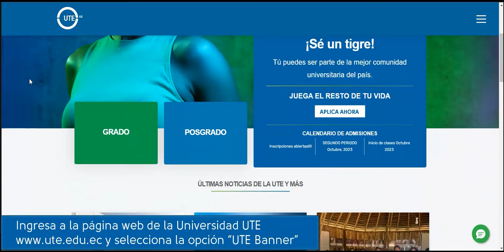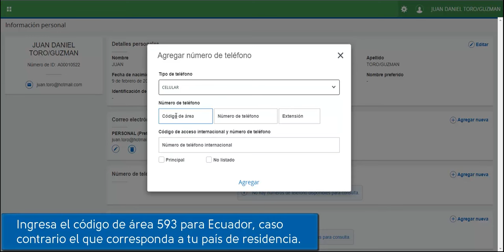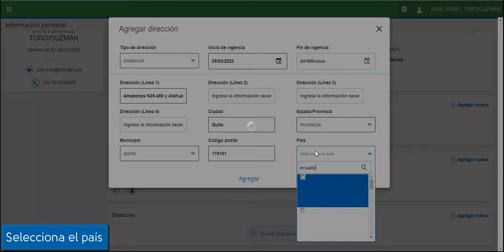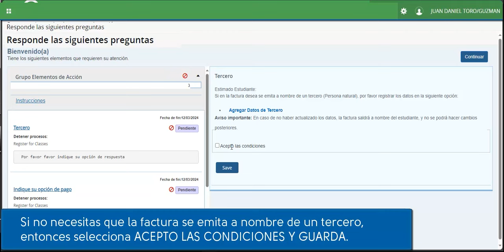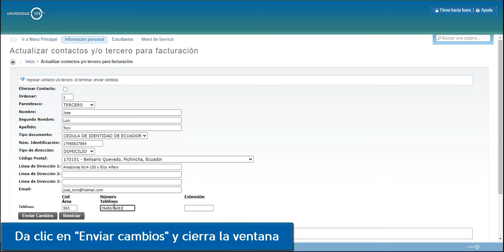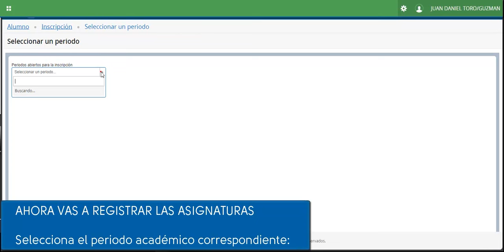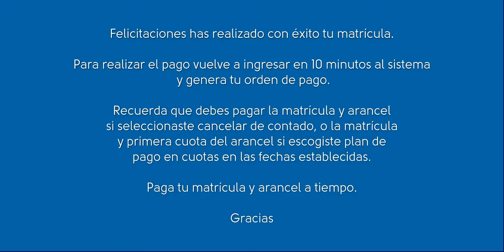REGISTRO DE MATRÍCULAS PARA ESTUDIANTES ANTIGUOS CARRERA DE MEDICINA - UTE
Aprende a realizar el registro de matrícula (Bloque)